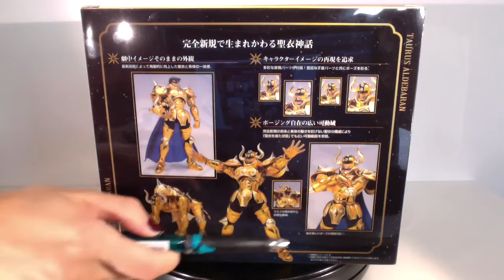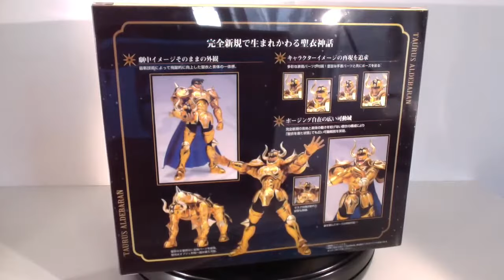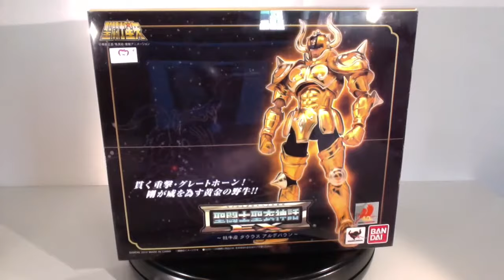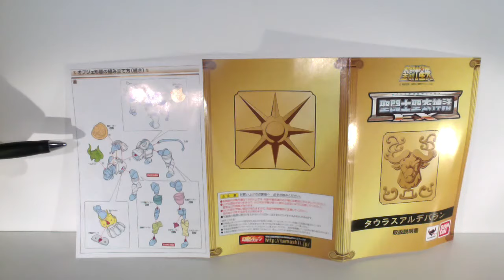Videorecensione (sub ENG) Bandai Saint Seiya Myth Cloth Ex Taurus no Aldebaran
00:51 inizio Recensione / Review Start   03:58 Contenuto della Scatola / Box Content  05:54 Totem / Object  08:41 Foto Totem / Object Photos  09:01 Dimensioni / Sizes   09:43 La Storia (+ 1° Posa) / Background (+ 1st Pose)  15:02 Foto 1° Posa / 1st Pose Photos   15:12 Accessori / Extras  17:24 Conclusioni (+ 2° Posa) / Final Toughts (+ 2nd Pose)  18:20 Difetti / Cons  20:16 Pregi / Pros  22:31 Foto finali / Final Shots

Seguiteci!!! News, consigli, collezioni e tanto altro!